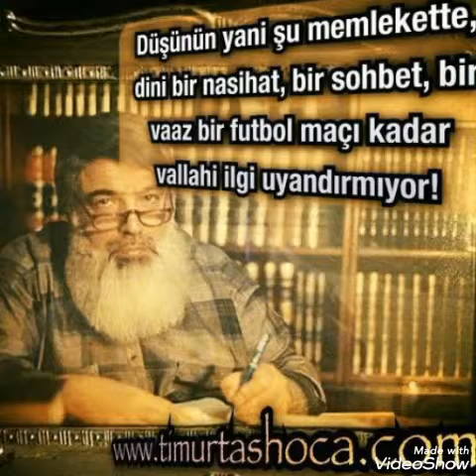RAMAZAN VE ORUÇ TİMURTAŞ UÇAR HOCA (RAHMETULLAHİ ALEYH)